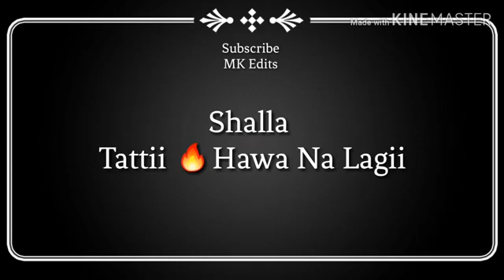Shalla tattii hawa na lagi